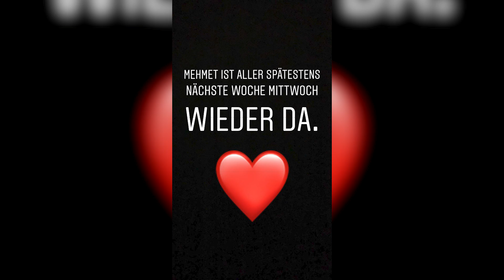Oben inner Süd😎 MontanaBlack Instagram Story